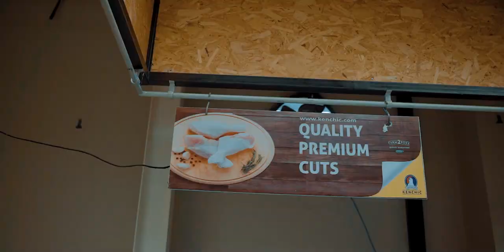mukimo and beef wet fry 😋